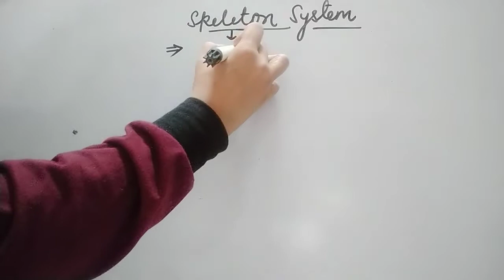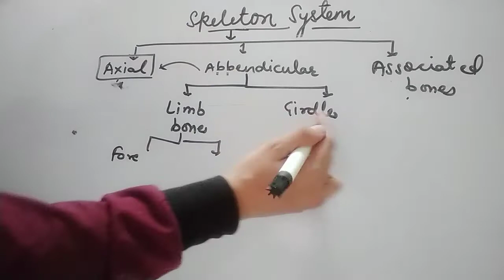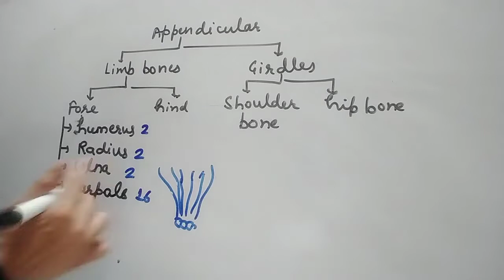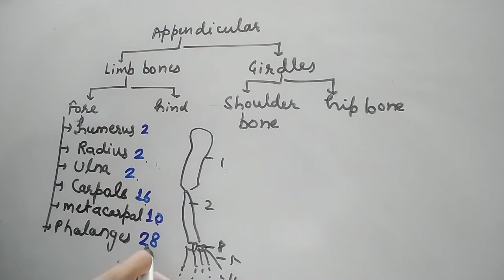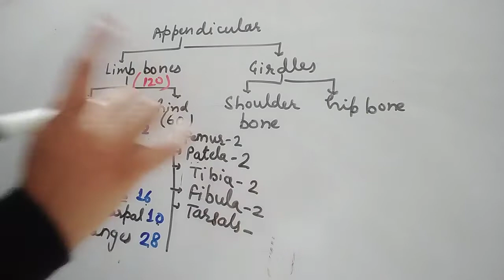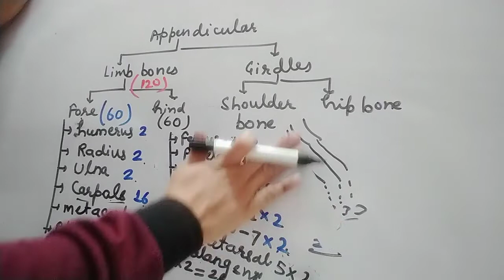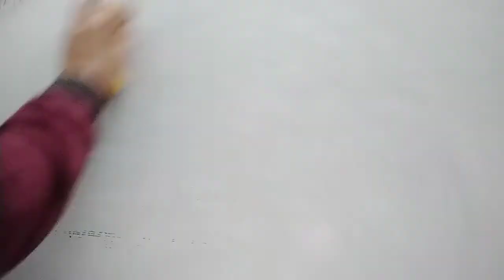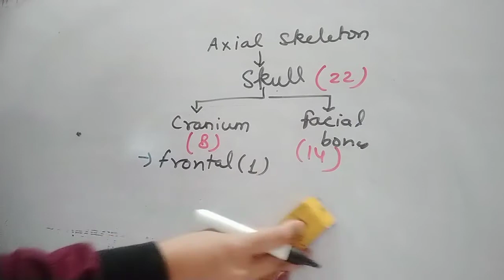Skeleton system part-1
ch-20 Locomotion and movement Class-11th Biology NCERT RBSE